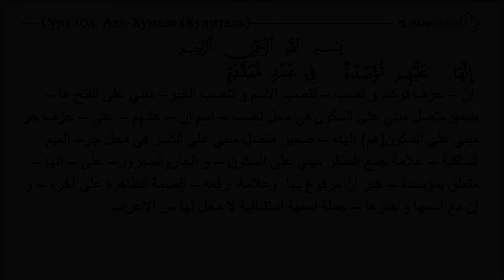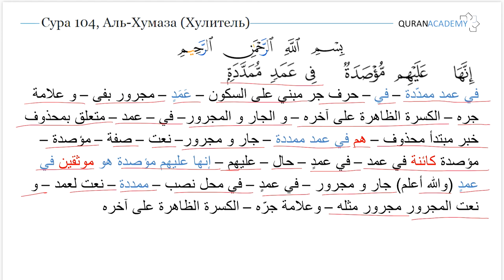Грамматический разбор суры аль-Хумаза (Хулитель) - часть 07